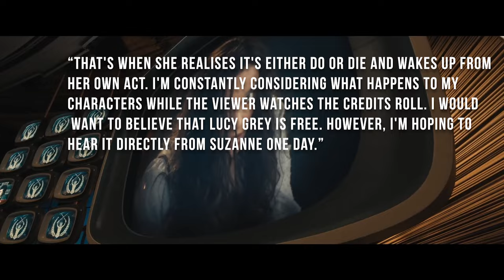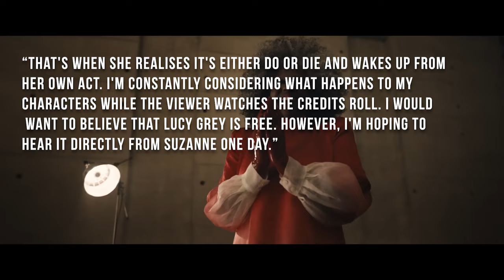What Happened To Lucy Gray in The Ballad Of Songbirds & Snakes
The hypotheses of Lucy Grey Baird's destiny following The Hunger Games: The Ballad of Songbirds and Snakes, Rachel Zegler offers her opinion. The film, which serves as a prequel to the original Hunger Games trilogy, is based on Suzanne Collin's book of the same name.